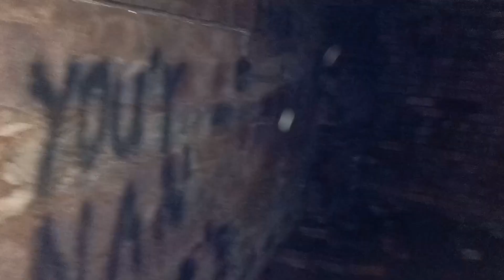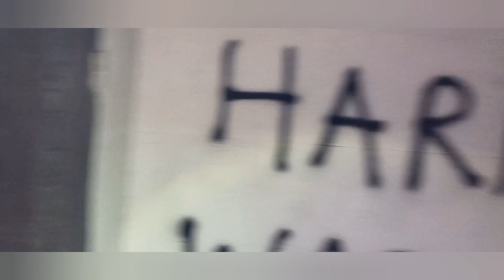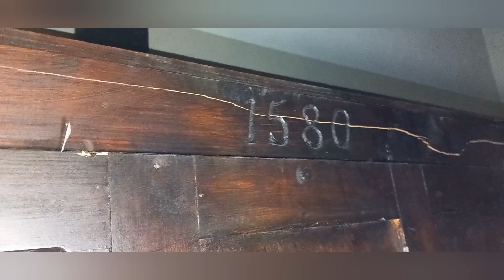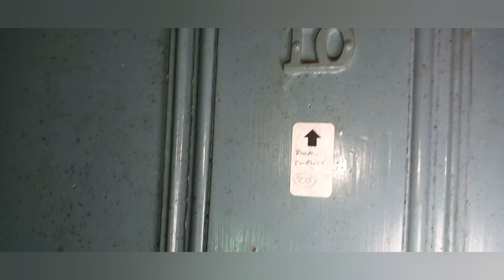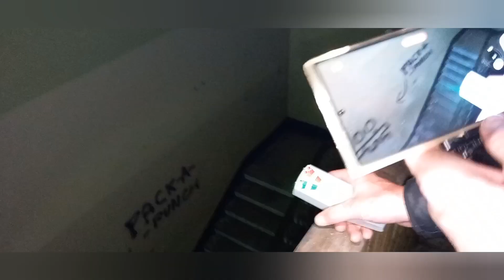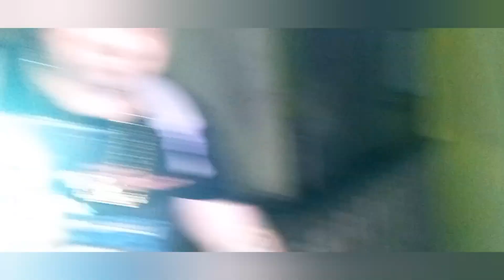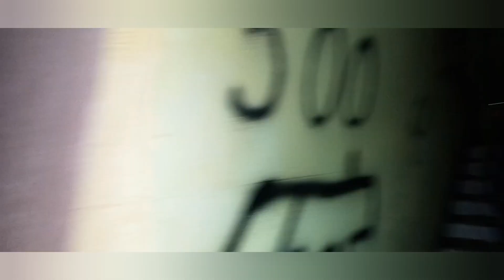Murder mansion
exploring the murder mansion and paranormal sorry about the shakey footage please enjoy